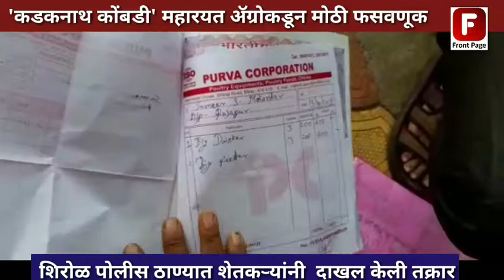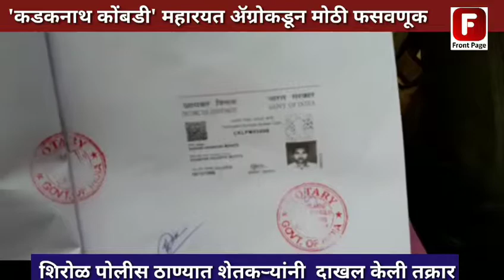महारयत अॅग्रो विरोधात फसवणुक व्याप्ती वाढली;शिरोळ पोलीस ठाण्यात तक्रार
महारयत अॅग्रो विरोधात फसवणुक व्याप्ती वाढली

शिरोळ पोलीस ठाण्यात शेतकरी दाखल

शेतीपुरक व्यवसायाचे गाजर दाखवून अनेक राज्यातील शेतकऱ्यांची फसवणुक करून आर्थिक लुबाडणूक करणाऱ्या महारयत अॅग्रो इंडिया प्रा.लि. या कंपनीचे मुख्य प्रवर्तक संचालक सुधीर शंकर मोहिते व संदिप सुभाष मोहिते रा. इस्लामपूर यांच्यावर कारवाई करावी. यासह विविध तक्रारीचे निवेदन कोल्हापूर जिल्हा किसान खेतमजदूर कॉंग्रेसतर्फे मंळवारी शिरोळ पोलिस ठाण्यास देण्यात आले आहे.

शेतीला जोड धंदा म्हणून लाखो रुपयांची गुंतवणूक करून कडकनाथ कुकूट पालन व्यवसाय सुरू केलेल्या शिरोळ तालुक्यातील अनेक शेतकऱ्यांची रयत / महारयत या कंपनीने फसवणूक केली आहे.पिडीत शेतकऱ्यांना न्याय मिळावा गुंतवणुकीचे व नुकसान भरपाईचे  पैसे परत मिळावेत.म्हणून शिरोळ, इस्लामपूर, वाळवा ,यलूर येथील कार्यकर्त्यांनी शिरोळ पोलिस स्टेशनला निवेदन देऊन न्यायाची मागणी केली. दोन वेगवेगळ्या नावाने सुरू केलेल्या कंपनीने शेतकऱ्यांना गुंतवणुक करायला लावून रेशीम , मत्स्य, कुकूटपालन, शेळीपालन व्यवसाय संबधी नियम अटींचे उल्लघंन करून दमदाटीची भाषा सुरू केली आहे.कडकनाथ कुकूट पालन व्यवसायासाठी 60 हजारापासून 1 लाख 20 हजारापर्यंतच्या रक्कमा घेतल्या.एक दिवसाचा व तीन महिण्याचा कडकनाथ पक्षी, खाद्य, अंडी व पक्षाला दर न देणे, वैद्यकीय सेवा, भांडी न देणे, दमदाटी करणे असा प्रकार सुरू केला आहे. या प्रकरणी रयत / महारयत कंपनीच्या संचालकावर कारवाई करावी, शेतकऱ्यांचे पैसे परत मिळावेत, कंपनीने शेतकऱ्यांच्या पैशाची कशी उधळपट्टी केली याची सखोल चौकशी करावी अशा मागण्या निवेदनात करण्यात आल्या आहेत. यावेळी. खेतमजूर काँग्रेसचे जिल्हाध्यक्ष रणजीतसिंह पाटील, बळीराजा शेतकरी संघटनेचे संस्थापक पी.जी. पाटील, दिग्विजय पाटील , सलमान फकीर, समीर मकानदार आदि पदाधिकारी शिष्टमंडळात सहभागी होते. पोलिस उपनिरिक्षक नवनाथ सुळ यांनी मागणीचे निवेदन स्विकारून न्याय देण्याचे आश्वसन दिले.